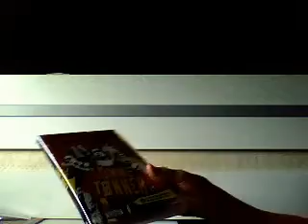beste norske film!!!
super bra!